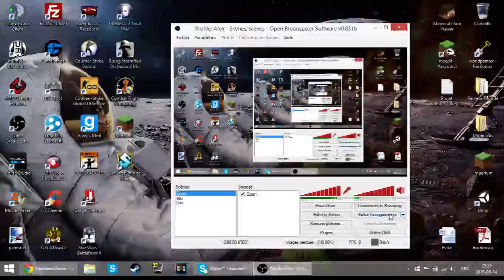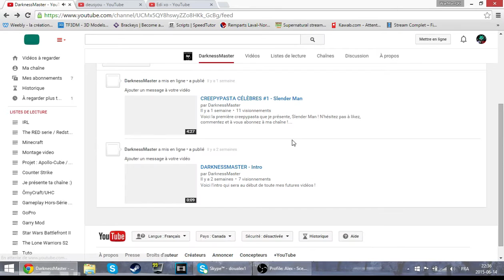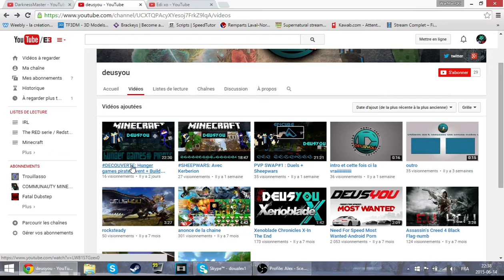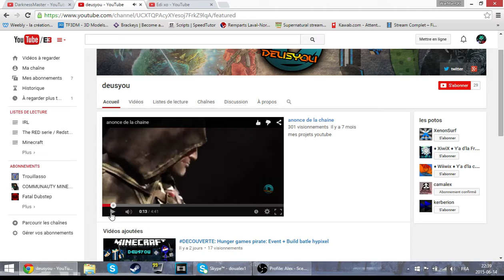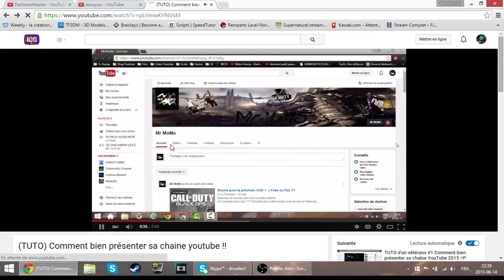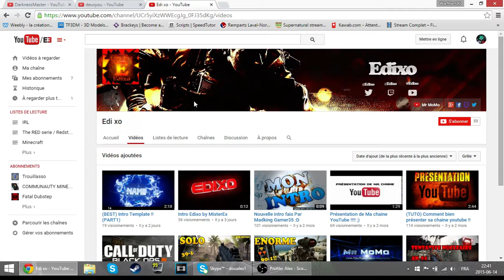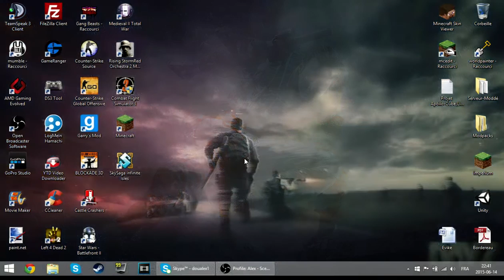Je présente ta chaîne #12-Trois chaînes![FR/QC]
Vidéo
Description: YOLO 3 chaînes en même temps. Du JAMAIS VUE!
Bon visionnage!
Chaîne
Ma chaîne:

Ma config:

Mémoire RAM=8go
Processeur: AMD A8-4500M APU 1.90GHz
Carte graphique: AMD Radeon HD graphique 7640
Systeme: Windows 8.1/64 Bits